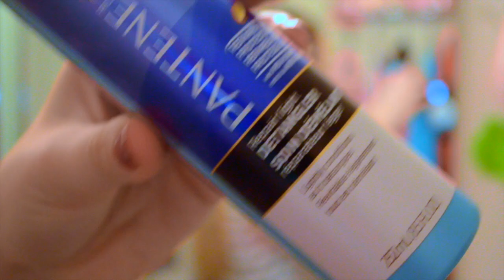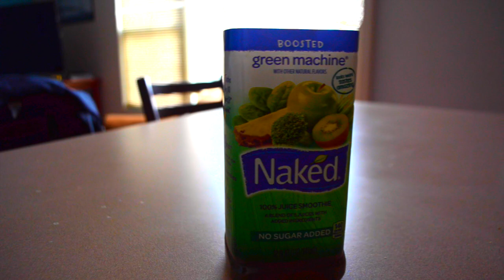Spring Morning Routine!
Hello! I had so so much fun filming and editing this video! LIKE this video for a NIGHT Routine!!
I love you guys so so much, thank you for all your endless support, it truly means the WORLD to me!